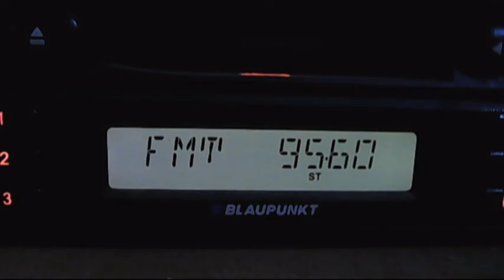fm dx trt-fm bursa versus trt-fm sungurlu 01:28